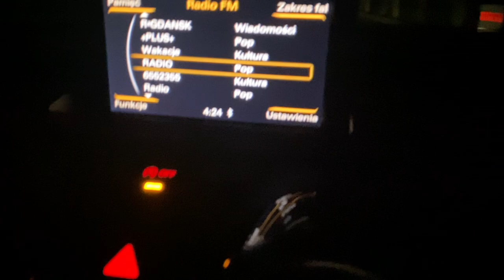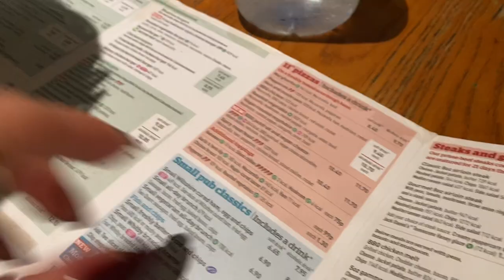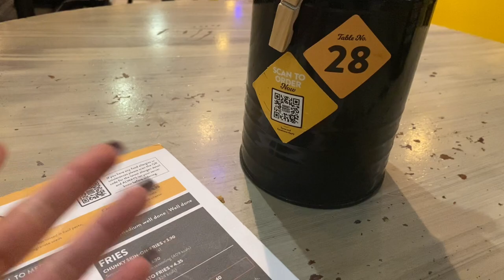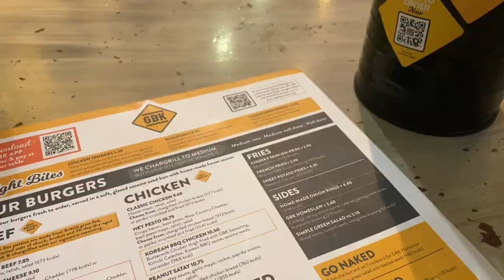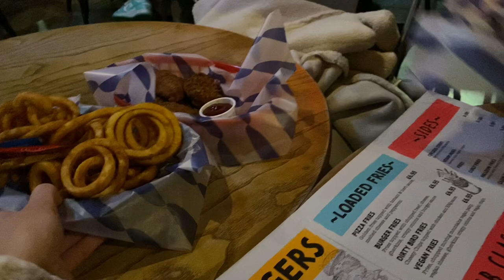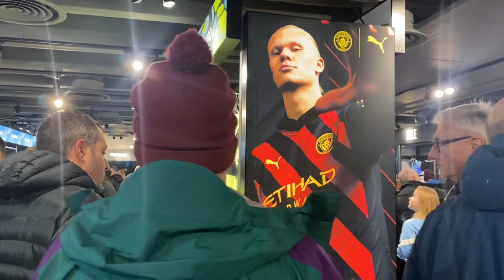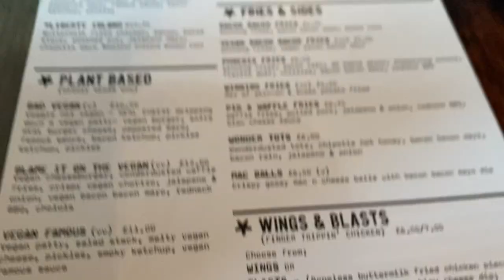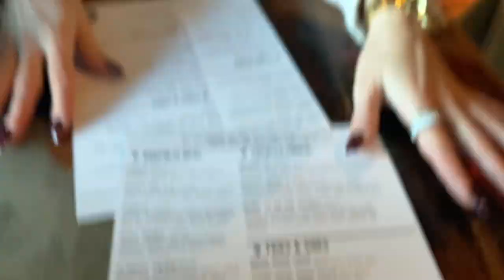Vlog z Manchesteru 🇬🇧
Spędziliśmy dokładnie tydzień w Manchesterze, uznając, że świetnie byłoby udokumentować naszą podróż. Stąd oto pomysł na vloga. Wspólnie mamy nadzieję, że równie dobrze Wam się go oglądało jak i nam go tworzyło :)
Pozdrawiamy!